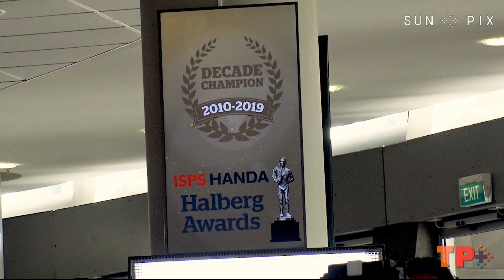On the red carpet: Halberg Awards Decade Champions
The Halberg Awards celebrated New Zealand sporting achievements of the decade last night. While the three Pasifika nominees - Dame Valerie Adams, Gabrielle Fa'amausili and Maddison-Lee Wesche - were absent on the night, we caught up with fellow Pasifika sporting greats on the red carpet to celebrate our finalists' achievements.